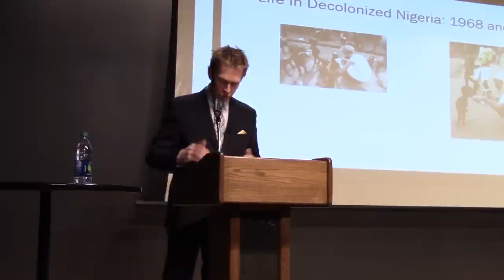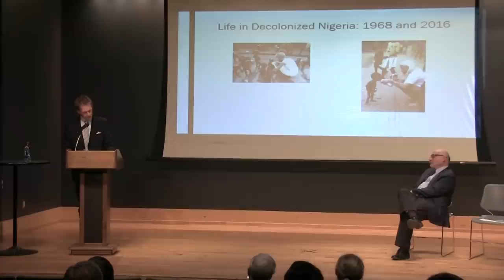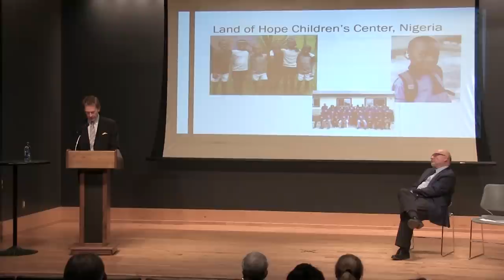Bruce Gilley - "The Case for Colonialism"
Dr. Bruce Gilley is Professor of Political Science at Portland State University. His research centers on comparative and international politics and public policy. His work covers issues as diverse as democracy, climate change, political legitimacy, and international conflict. He is a specialist on the politics of China and Asia.

Lecture summary:
In this talk, Professor Gilley will argue that European colonialism in the 19th and 20th centuries had an overwhelmingly positive impact on colonial areas, whether located in India, Indonesia, Nigeria, or Belize. He will examine the empirical evidence and then seek to explain why colonialism fell out of favor and so rapidly disappeared in the 20th century. This will be followed by a discussion of post-colonial trajectories and the development of a new "neo-colonial" phenomenon, countries with weak administrative capabilities contracting with foreign governments to provide basic services, sometimes in specially cordoned zones.

For more information about The Institute for the Study of Western Civilization, visit westernciv.ttu.edu.